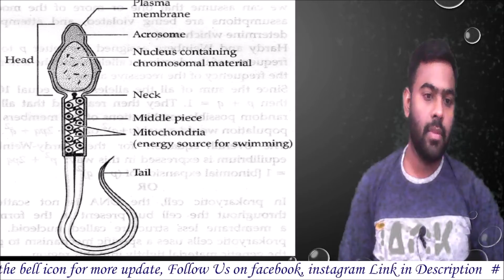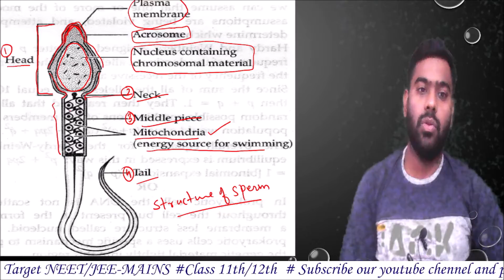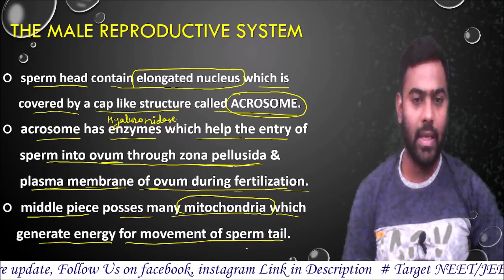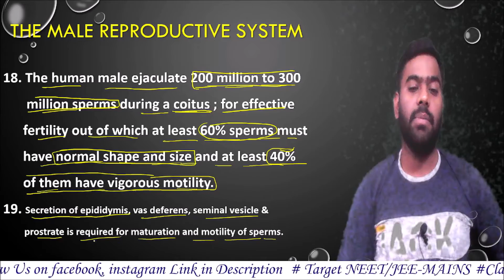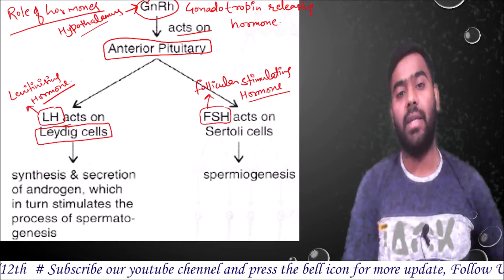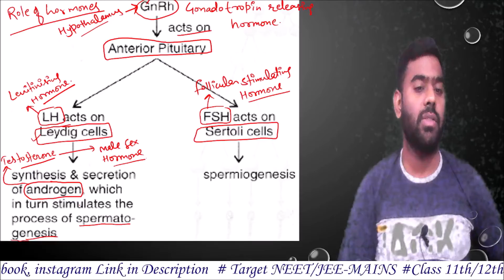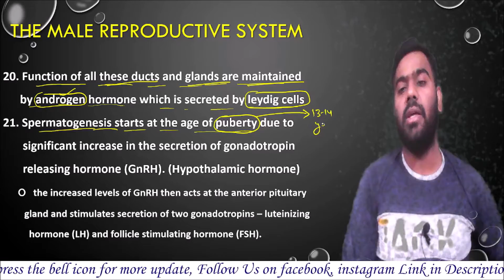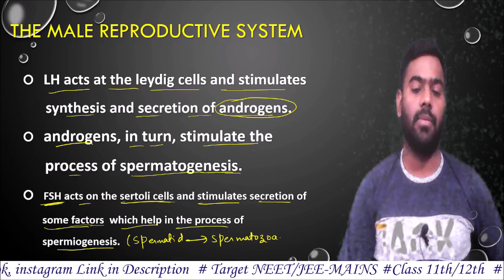Human Reproduction 02 Structure of Sperm Role of Hormones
Human Reproduction | Structure of sperm | Spermatogenesis

यदि आपने Plant kingdom का Lecture 1 नही देखा जिसमे हमने algae को explain किया था। तो नीचे दिए गए link पर click करके देखें। 👇👇

Add.: Near Malviya Chowk Roorkee